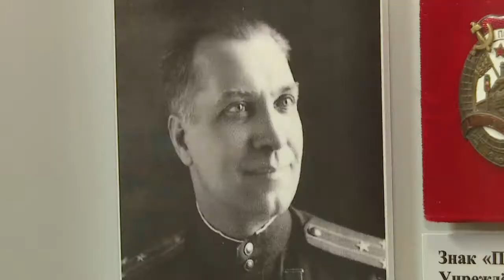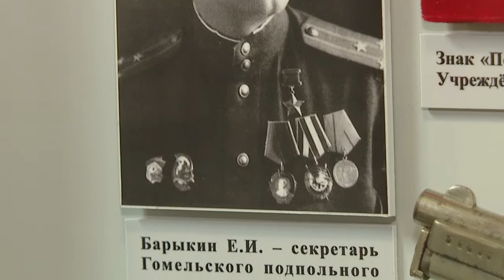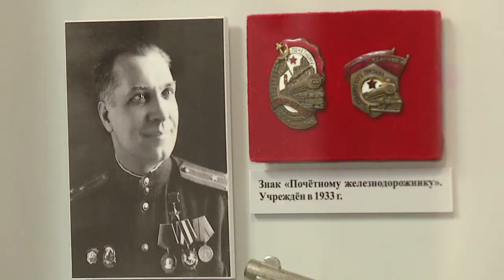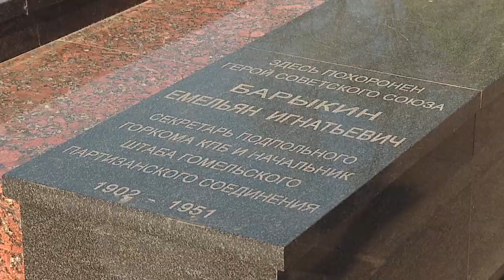"Улицы героев" Емельян Барыкин